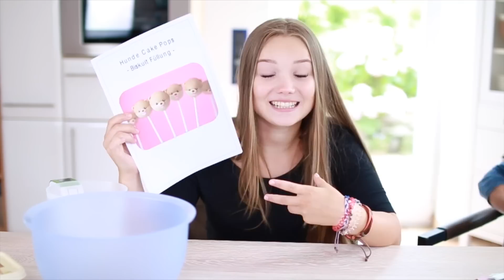MEIN FREUND UND ICH BACKEN CAKEPOPS! | Julia Beautx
Mein Beitrag für die Pinterest Cakepop Challenge.. Naja, ob es gut geworden ist? Lässt sich drüber streiten :D Ich hoffe ihr habt trotzdem Spaß!

** Werbung